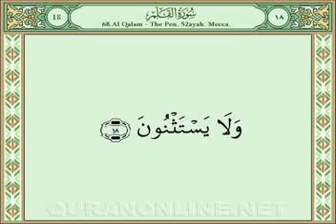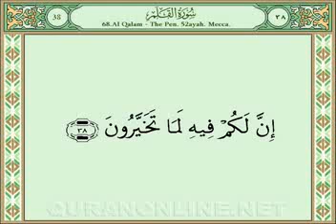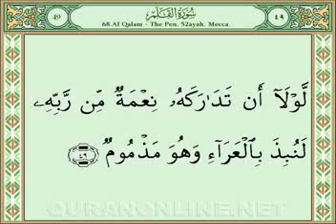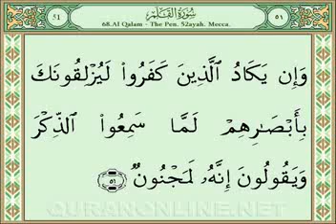Quran Video Streaming on Quranonline net49 3